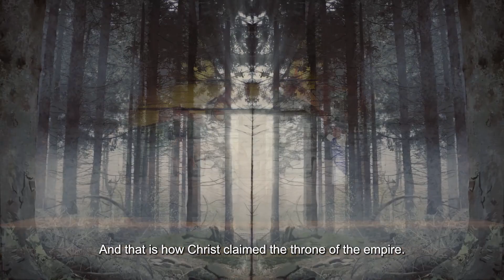The Inquisitor [PS5/XSX/PC] Story Teaser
Based on the Inquisitor Cycle book series by Polish fantasy author Jacek Piekara, The Inquisitor (previously called I, The Inquisitor) is a story-driven game with an emphasis on an outstanding emotions-based dialogue system.

The Inquisitor is coming to PS5, Xbox Series X|S and PC (Steam) in Q4 2023.